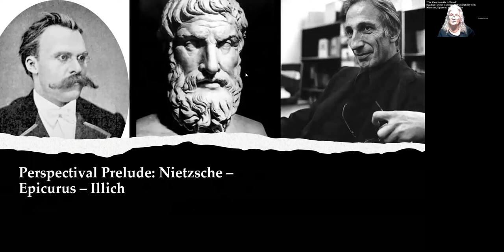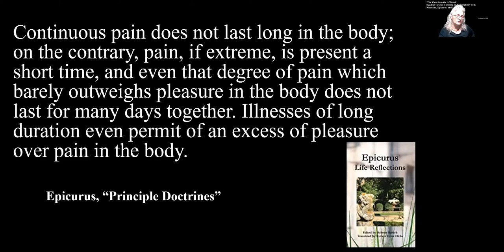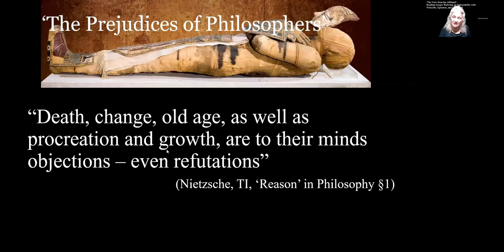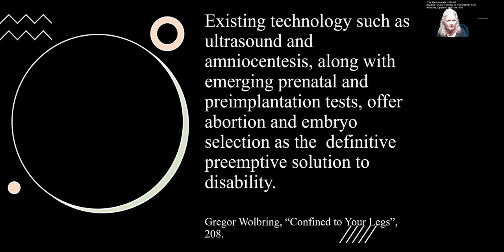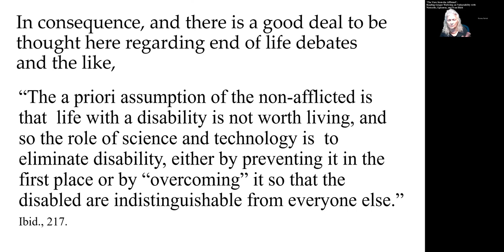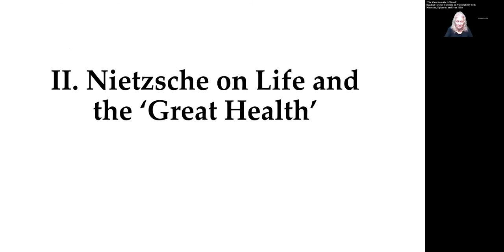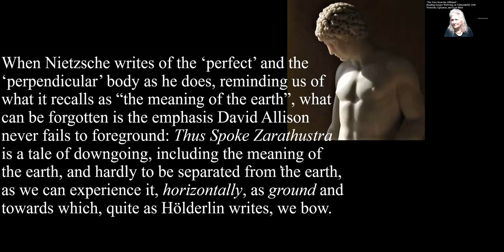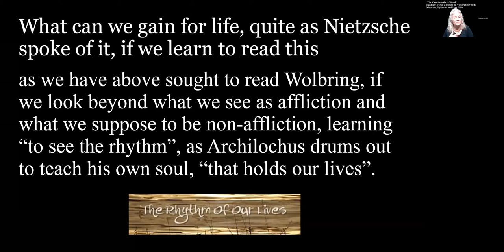Reading Gregor Wolbring on Vulnerability with Nietzsche, Epicurus, and Ivan Illich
After three prefatory reflections on pain (via Nietzsche), pleasure (via
Epicurus), and health (via Ivan Illich), this lecture undertakes a reading of Gregor Wolbring on the question of ablism and disability studies supplemented by  a discussion of Nietzsche on life and the ‘great health.’

13:20:  Ivan Illich on Health
22:30  Gregor Wolbring
41:30   Nietzsche on Life and the 'Great Health'